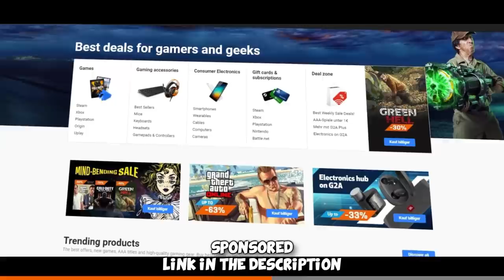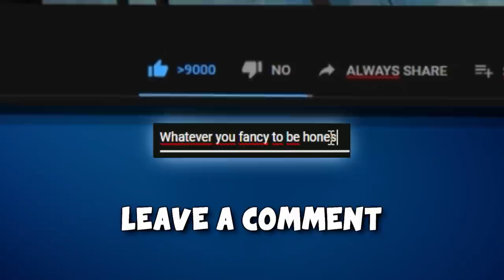4-11... then they SURRENDERED! (FACEIT Level 10 Highlight)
We played a FACEIT Level 10 Match and it was the usual... up until it really wasn't anymore when we switched sides and started a comeback :D Hope you enjoy!